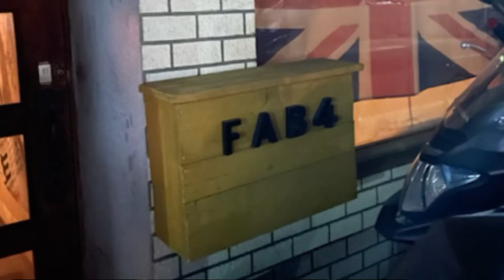ファブ4ラスト定期ライブのアンコール3曲目！ホントに最後の最後の曲/She Loves You/ビートリョズ/2023.12.16#beatles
20年と3ヶ月。毎月欠かさず定期ライブ、よくがんばりました💮。この場所でのラストビートルズ曲が、たまたまシーラブズユーになりました。